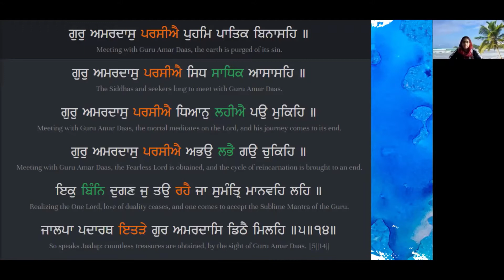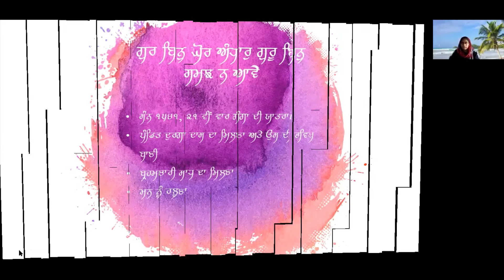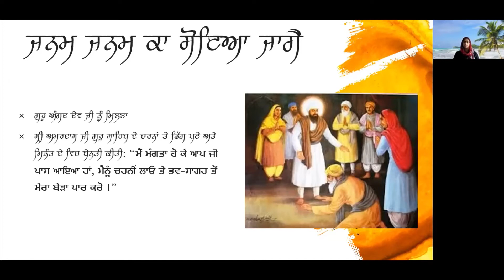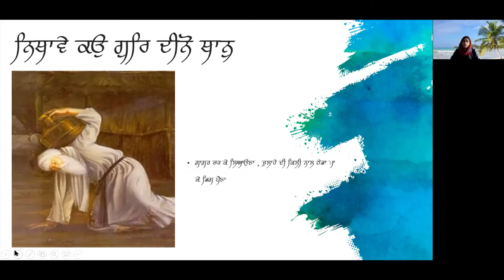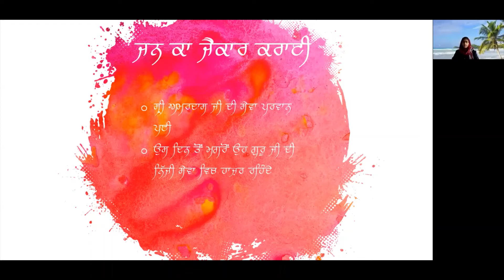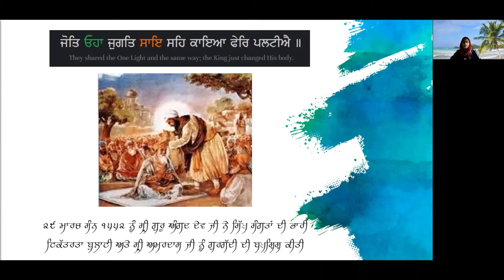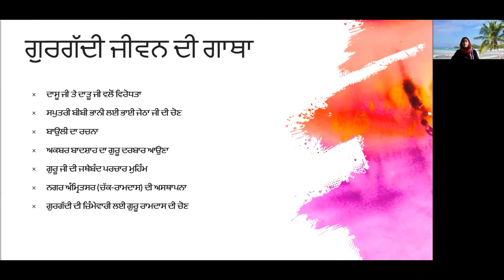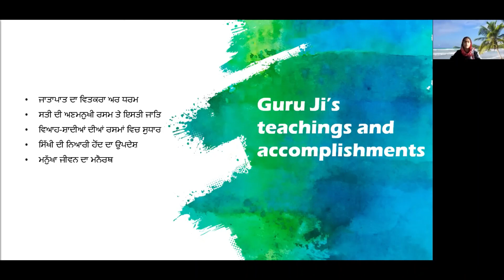Life, teachings and legacy of Guru Amar Das ji - A lecture by Parneet Kaur (Toronto)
Guru Amar Das ji (5 May 1479 – 1 September 1574), was the third of the Ten Gurus of Sikh faith. He became Sikh Guru on 26 March 1552 at age 73.

On a pilgrimage to a hindu shrine, he realized the absence of a guiding light in his life and the need to search for a True Guru. He heard Bibi Amro ji (daughter of Guru Angad) reciting a shabad of Guru Nanak and was so touched by the serenity that he devoted himself to the House of Nanak. Amar Das ji, served Guru Angad until the death of the latter in 1552.

Before his death, Guru Angad appointed Amar Das as Guru Amar Das, the third Guru of Sikh faith. Guru Amard Das ji's teachings are enshrined in the Sri Guru Granth Sahib (including the daily bani of Anand Sahib).

In this lecture, recorded during the Calgary e-Diwan, Parneet Kaur (from Toronto) discusses the life, teachings and legacy of Guru Amar Das ji.